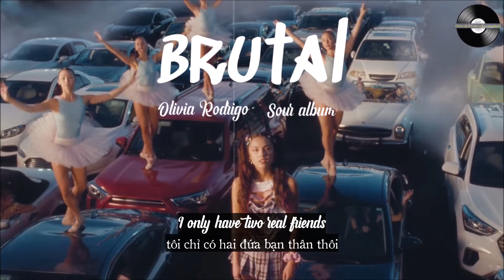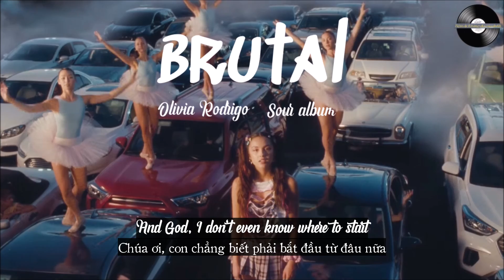[Vietsub - Lyrics] BRUTAL - Olivia Rodrigo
Brutal [Vietsub] - Olivia Rodrigo
Mời các bạn nghe bài hát mới nhất được Olivia chọn làm MV nhé!!!
Song: Brutal
Artist: Olivia Rodrigo
Album: Sour
Translated and Edited by TIỆM PHIÊN DỊCH BĂNG ĐĨA CỦA DINHH